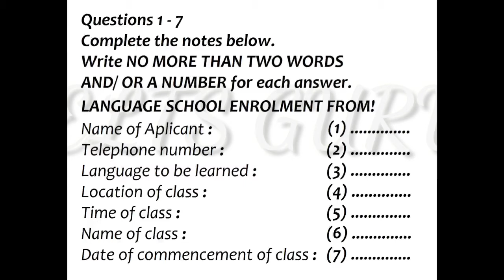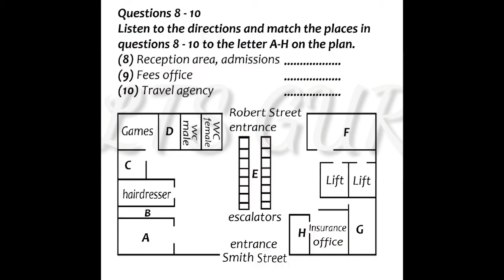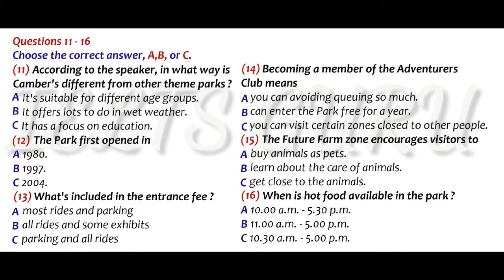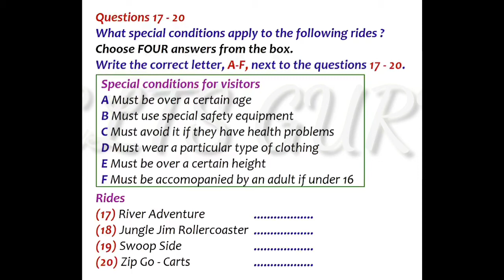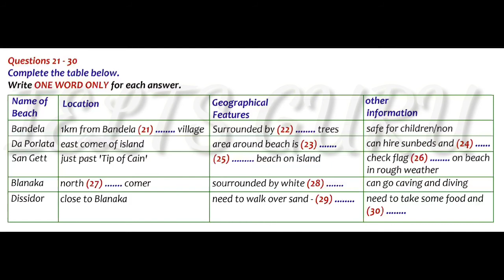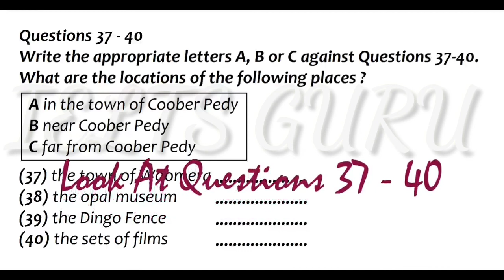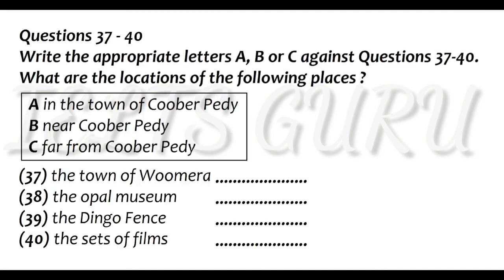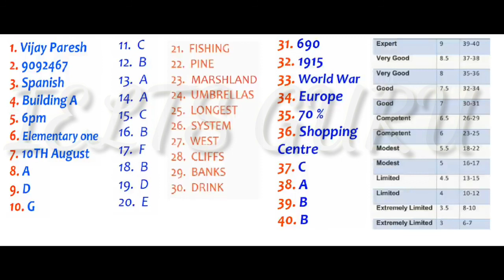ielts listening 🎧 test May 14, 2021.... target 34